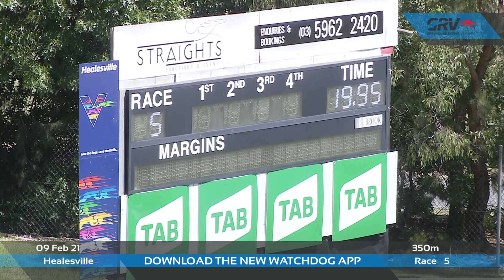HVL TUE 09 FEB 21 R5